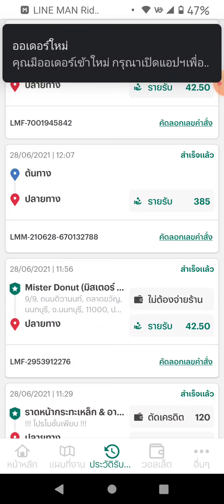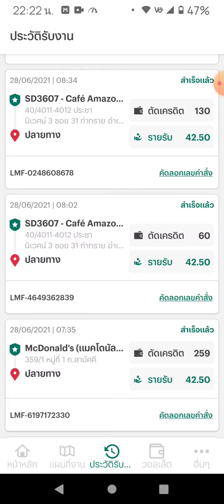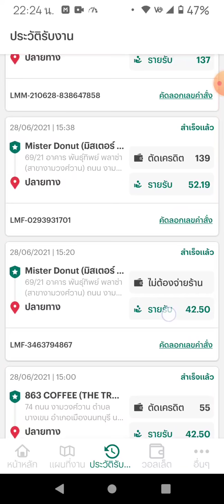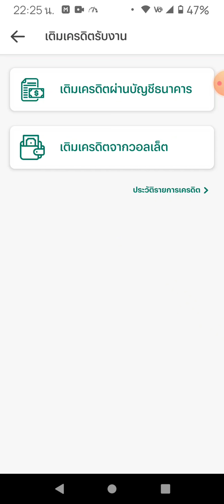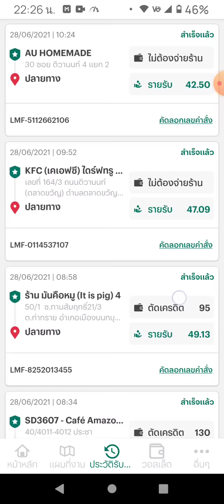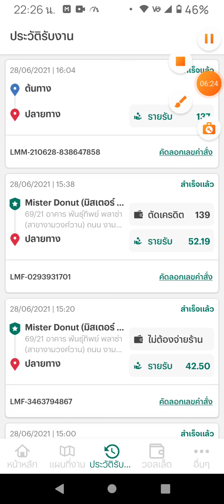สรุปยอดวิ่งงานก่อน5โมงเย็น